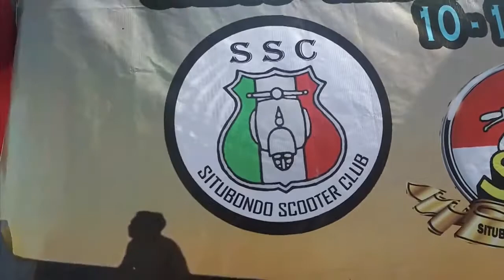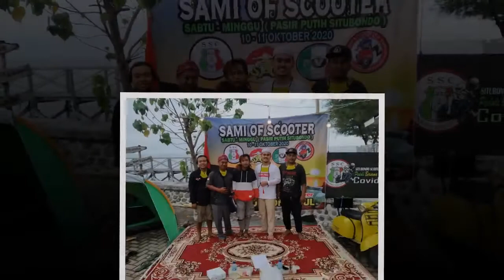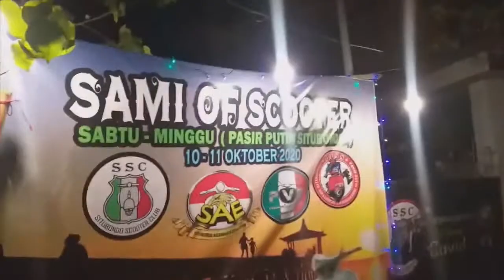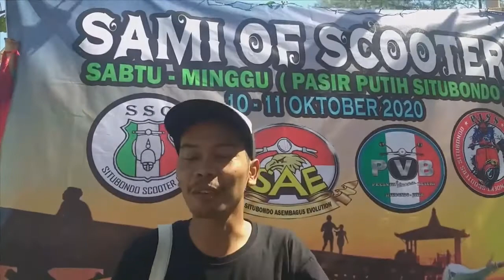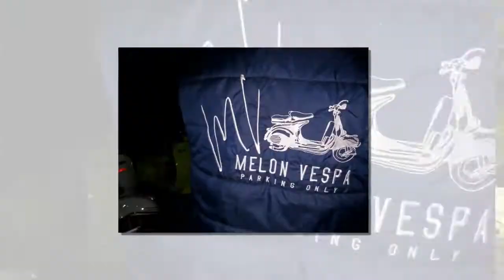SAMI OF SCOOTER ( SABTU - MINGGU BERSAMA VESPA - PASIR PUTIH SITUBONDO )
EVENT : SAMI OF SCOOTER ( PASIR PUTIH SITUBONDO JATIM INDONESIA )
Camping Fight To Covid 19 ( Prosedure and Protokoler Kesehatan )
Penanggulangan Wabah Virus Di Zona Merah
Bersatu Menuntaskan Virus Corona
Bersama Komunitas Vespa Nusantara Indonesia
SSC, SAE, PISS, PVB. ect...

Thanks Scooter Indonesia ( yang uda datang menjadi relawan melawan covid 19 ) terimkasih banyak duluuuurrrr.